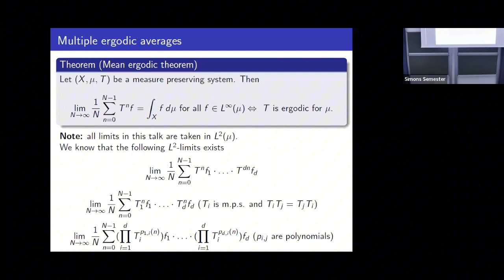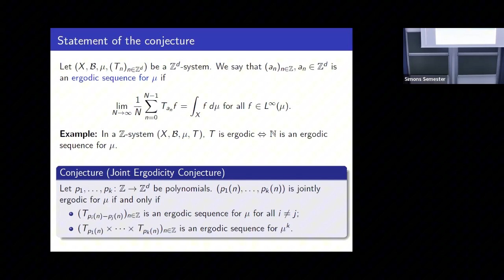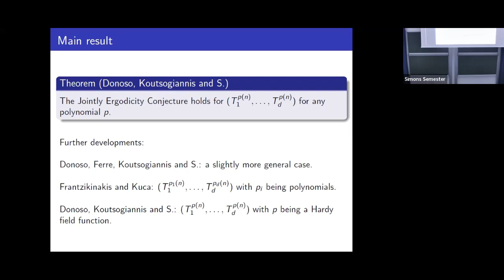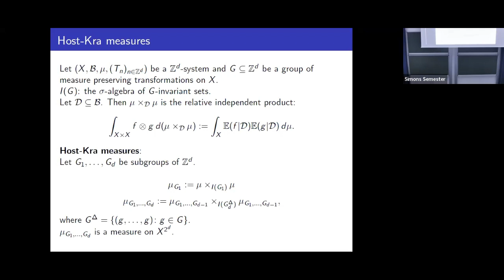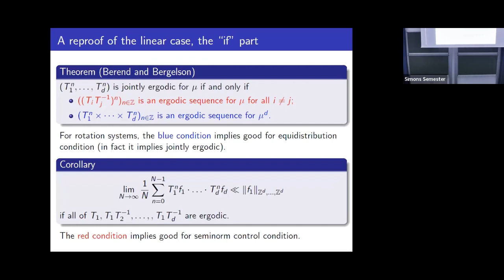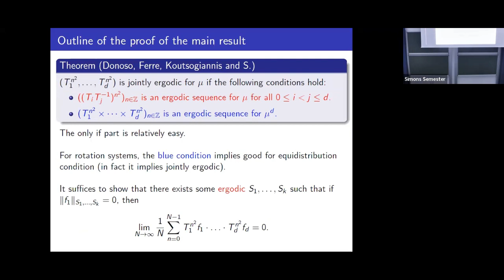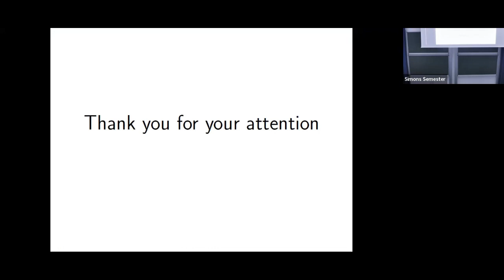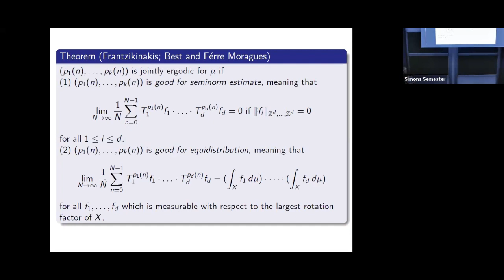Modern tools in the joint ergodicity problem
Topic: Modern tools in the joint ergodicity problem Speaker: Wenbo Sun
Date: June 7, 2023
Conference: Nilpotent structures in topological dynamics, ergodic theory and combinatorics
Venue: Institute of Mathematics of the Polish Academy of Sciences  - The Będlewo Mathematical Research and Conference Center